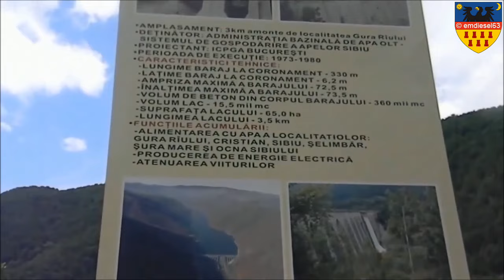Barajul de la Gura Râului/River`s Mouth dam, România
EN: The dam at Gura Râului, located about 3 km upstream of the locality, is an artificial barrage with the main purpose of watering the city of Sibiu, the communes Gura Râului, Cristian, Sura Mare, Ocna Sibiului and Şelimbăr. The dam also has the purpose of mitigating floods and generating electricity.
The dam measures 330 meters in length and 6.2 meters. It is  73.5 meters in height. In the lake there is a maximum of 15.5 million cubic meters of water. The lake's surface is 65 hectares.
For the dam's  construction it was necessary to create a railroad for the transport of materials and the construction of another wall for the air transport of materials.
RO: Barajul de la Gura Râului, situat la aproximativ 3 km de localitate, este un baraj artifical cu scopul principal de a alimenta cu apă orașul Sibiu, comunele Gura Râului, Cristian, Sura Mare, Ocna Sibiului si Șelimbăr. Barajul are și scopul de a atenua viiturile și de a produce energie electrică. A fost construit între 1973 şi 1980.
Barajul măsoară la coronament 330 m lungime și 6,2 metri lățime și înălțimea de 73,5 m. În lac încap maxim 15,5 milioane metri cubi de apă. Suprafața sa este de 65 de hectare.
Pentru construcția lui a fost necesară crearea unei căi ferate pentru transportul materialelor și construirea unui alt zid pentru transportul aerian al materialelor.